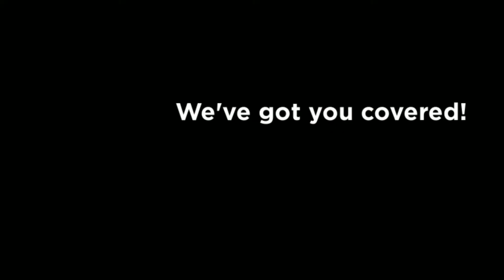PDR Essentials - Tool Suppliers Erina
Tool Suppliers | Tool Manufacture, Door Jammer, Dent Craft Tools Erina, Central Coast